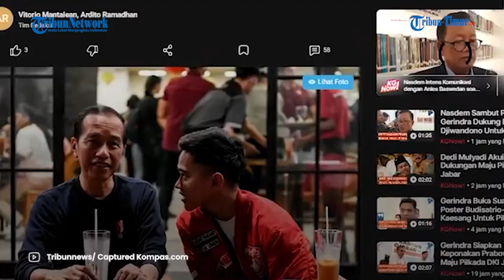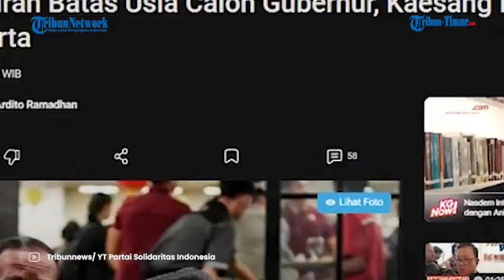Kaesang Melenggang Maju Pilgub, MA Tiba-tiba Ubah Syarat Usia Hingga Loloskan Putra Bungsunya Jokowi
TRIBUN-VIDEO.COM - Putra sulung Presiden Jokowi, Kaesang Pangarep kini bisa maju sebagai calon gubernur di Pilkada Serentak 2024.

Hal ini karena Mahkamah Agung (MA) telah mengabulkan gugatan terkait syarat usia calon kepala daerah.

Dikutip dari Kompas.com, Kaesang (29) sebelumnya tak bisa mendapatkan tiket untuk memperebutkan kursi gubernur dan wakil gubernur Jakarta.

Dalam Peraturan KPU (PKPU) Nomor 9 Tahun 2020, calon gubernur harus berusia 30 tahun ketika ditetapkan KPU sebagai kandidat yang akan berlaga di Pilkada.

KPU sendiri akan menetapkan calon kepala daerah di Pilkada Serentak 2024 pada 22 September mendatang.

Sedangkan ketua umum Partai Solidaritas Indonesia (PSI) itu baru akan berusia 30 tahun pada 25 Desember.

Dalam putusan MA Nomor 23 P/HUM/2024, batas usia calon kepala daerah diubah dari yang semula dibuat KPU.

Usia calon kepala daerah dihitung pada saat calon tersebut dilantik sebagai kepala daerah definitif.

Oleh karena itu, Kaesang bisa mendaftar seandainya pada hari pelantikan usianya telah memenuhi batas tersebut.

Adapun pelantikan calon gubernur terpilih berbeda-beda jadwalnya di setiap daerah.

Untuk Jakarta, pelantikan akan dilangsungkan pada awal 2025 nanti atau setelah Kaesang genap berusia 30 tahun.

(TRIBUN-TIMUR.COM)